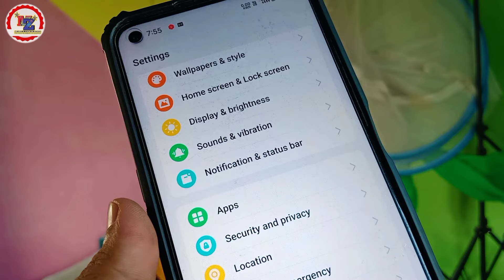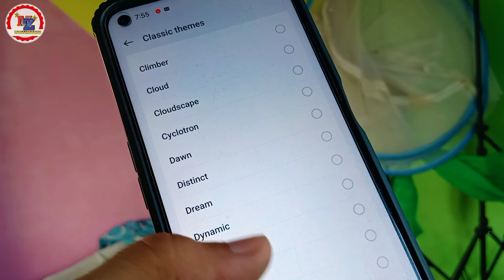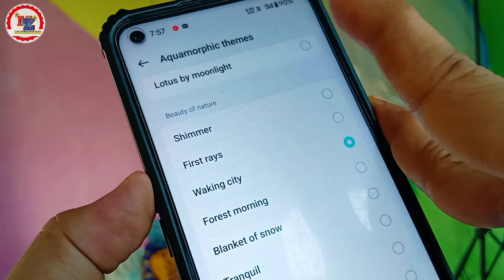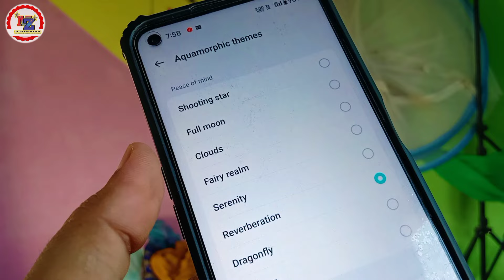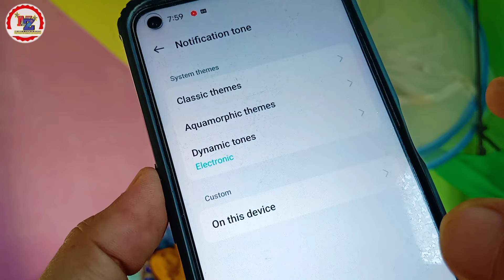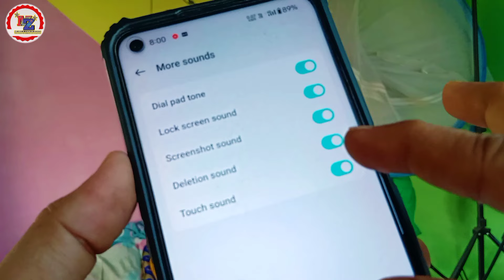New Ringtone 😱 In New Update 🔥 OnePlus Nord CE 2 Lite 5G | Android 14 New Ringtone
oneplus ringtone
oneplus ka ringtone
oneplus ki ringtone
OnePlus Nord CE 3 Lite 5G | Nord CE 3

Original Ringtone : OnePlus Nord CE 2 Lite 5G 🥰

Android 14 version New ringtone OnePlus Nord CE 2 Lite
Best Ringtone OnePlus Nord
OnePlus Nord New ringtone
New ringtone OnePlus
OxygenOS version update
Aquamorphic
Aquamorphic ringtone
Aquamorphic ringtone OnePlus Nord
Aquamorphic ringtone OxygenOS 14 version
OnePlus Nord ringtone
Ringtone call pe set Kaise karein
How to set ringtone in call OnePlus
OnePlus Nord CE ringtone
OxygenOS 14 version ringtone
OnePlus Nord CE 2 Lite 5G Android 14 version
OnePlus Nord CE 2 Lite 5G ringtone in latest update
Latest update OxygenOS 14 version
Ringtone OnePlus
रिंगटोन
न्यू रिंगटोन
फोन रिंगटोन
1+ phone
Latest update hidden features
cool ringtone OnePlus Nord

OxygenOS 14 tips and tricks
Love ringtone
Original ringtone OnePlus
Single ringtone
Sad ringtone
Couple ringtone
Romantic songs
Ringtone 2024
Romantic ringtones
Hindi ringtones